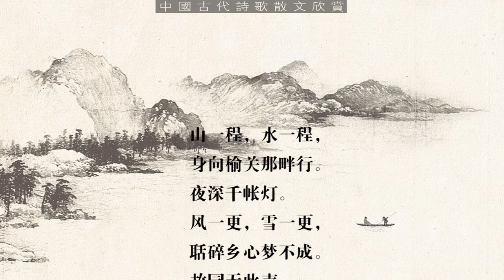长相思纳兰性德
天涯羁旅最易引起共鸣的是那“山一程，水一程”的身漂异乡、梦回家园的意境，信手拈来不显雕琢，难怪王国维评价“容若词自然真切”。
　　这首词更可贵的是缠绵而不颓废，柔情之中露出男儿镇守边塞的慷慨报国之志。一句“夜深千帐灯”不愧“千古壮观”
　　1682年（康熙二十一年）二月十五日，纳兰性德随从康熙帝诣永陵、福陵、昭陵告祭，二十三日出山海关，此篇及《如梦令·万丈穹庐人醉》即作于出关前后的途中。[2]
　　清初词人于小令每多新创意境。这首《长相思》以具体的时空推移过程，及视听感受，既表现景象的宏阔观感，更抒露着情思深苦的绵长心境，是即小见大的佳作。上片在“一程”又“一程”的复叠吟哦中，展示出与家园的空间阻隔不断地随着时间的推移而严重增大，空间感与乡情构成尖锐冲突。正在这种行进方向和心绪逆反背离中驻营夜宿，“夜深千帐灯”，似是壮伟景观，实乃情心深苦之写。白日行军，跋涉山水，到夜深时仍灯火通明，难入梦乡，这是因思乡而失眠。于是转入下片乡情思恋之笔。“一更”又“一更”的重叠复沓，于听风听雪的感觉中推移着时间过程，时间感知于乡情的空间阻隔而心烦意乱，怨夜太长。说“聒碎乡心梦不成”，其实是作者乡心聒碎梦难成，情苦不寐，只觉得风声雪声，声声扣击入心窝，难以承受。在“乡园”时是不会有这种令人痛苦的声响的。将主观因素推诿客观，语似平淡，意更深沉。此类迁怒归咎于风雪声写法，心理情态能充分表现出来。看似无理，反见情痴，愈是无理之怨，其怨愈显沉重。叠句和数字“一”、“千”的运用强化着视、听觉感受中的焦虑，怨怼，幽苦，亦是此词值得辨味的佳处。纳兰性德身为一等侍卫，却极厌烦“扈从”公差，于是构成传统羁旅题材的又一种类型。
　　蔡篙云《柯亭词论》评价说：“纳兰小词，丰神迥绝。”“尤工写塞外荒寒之景，殆馗从时所身历，故言之亲切如此。”这就是说由于纳兰性德身历此情此景、故其笔下的塞外风光更为亲切感人。王国维说：“‘明月照积雪’，‘大江流日夜’，‘中天悬明月’，‘长河落日圆’，此中境界，可谓千古壮观，求之于词，唯纳兰性德塞上之作，如《长相思》之‘夜深千帐灯’，《如梦令》之‘万帐弯庐人醉，星影摇摇欲坠’差近之。”点到了此篇独到之处，盛赞它的“千古壮观”。严迪昌在《清词史》中说：“‘夜深千帐灯’是壮丽的，但千帐灯下照着无眠的万颗乡心，又是怎样情味？一暖一寒，两相对照，写尽了一己厌于扈从的情怀。”是说此种况味，此种情调表现了纳兰性德深层的伤感、痛苦的内心世界。